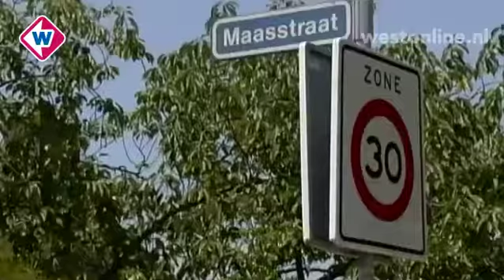West in 90 seconden, maandag 21 maart - 17.00 uur - Westonline.nl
Onderwerpen:

* Slachtoffer schietpartij Den Haag overleden
* Ophef na filmpje met ADO-spelers
* Aantal straatroven in Den Haag gestegen
* Cassatie in zaak Tamara Wolvers gaat door